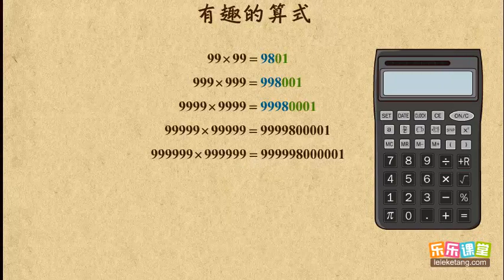【11】 有趣的算式 1